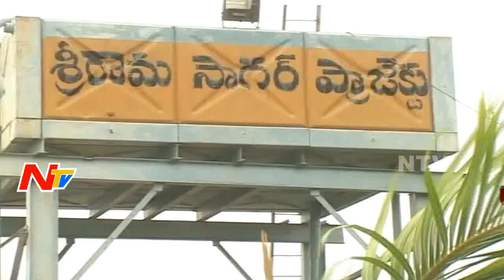నిజామాబాద్ జిల్లా పోచంపాడ్ లో బహిరంగ సభకు విస్తృత ఏర్పాట్లు || CM KCR Nizamabad Tour || NTV